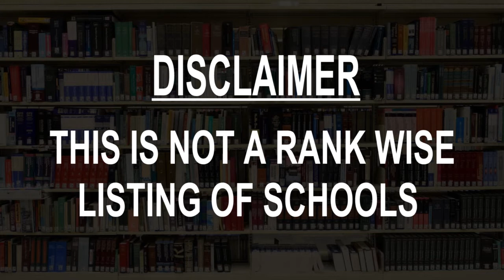Schools around Mpumalanga, South Africa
Must Watch.. Best Schools around Mpumalanga

Click on Bell ICON to get the notification of New Videos.This is not rank wise listing of Top Schools in Mpumalanga, it's the list of best Schools around Mpumalanga as per the ratings given by our users.

Listed Schools:

Meridian Karino Independent School
School
Mpumalanga, South Africa

Uplands
School
Mpumalanga, South Africa

Lowveld High School
High school
Nelspruit, South Africa

Curro Nelspruit
School
South Africa

Emakhazeni boarding school
School
eNtokozweni, South Africa

Mathews Phosa college
School
Schoemanskloof, South Africa

Penryn
School
Nelspruit, South Africa

Witbank High School
High school
Emalahleni, South Africa

Lugebhuta Secondary School
School
South Africa

Flamboyant School
School
White River, South Africa